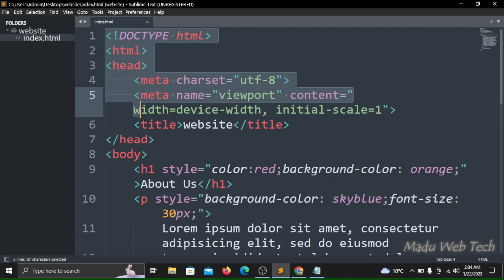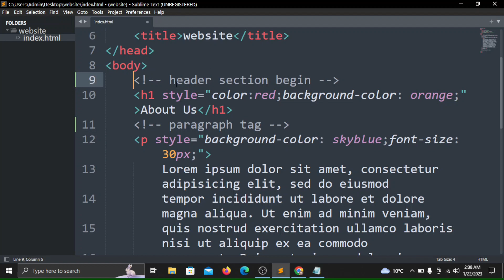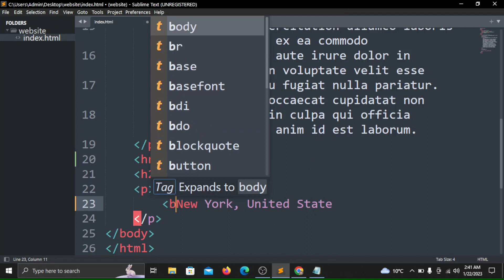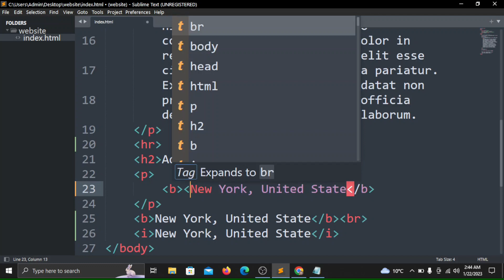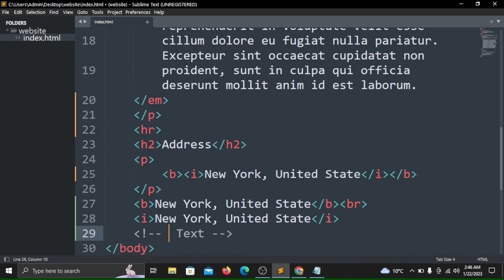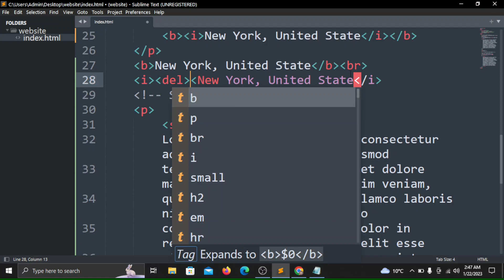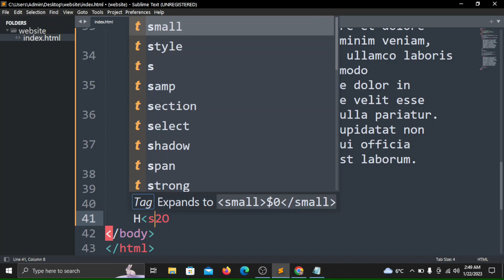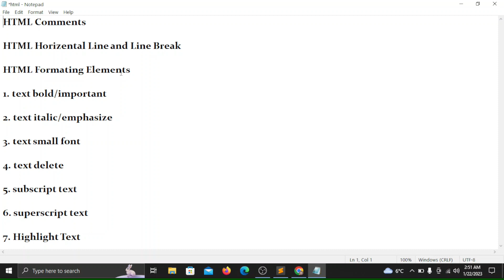How to make italic bold text in html | 10 Important Tags |HTML Course Tutorial 04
This is the 4th video tutorial of HTML course. In this tutorial, I am going to teach you the theoretical and practical use of HTML Comment, Line break Tag and HTML formatting elements. I will teach you about the 10 most important and basic HTML tags which are used for the following purpose:
1. text bold/important
2. text italic/emphasize
3. text in small font
4. text deleted
5. subscript text
6. superscript text
7. Draw a Horizontal Line
8. Line Break
9. Highlight Text
10. Write Comments in html